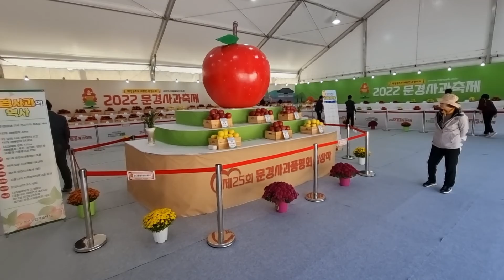가수이성대-친구가최고야(TATEL song)주민신협(이성대작사,작곡)(경기성남)야유단합대회-문경사과축제초청공연=한국가요방송총연합회.010-7165-5099